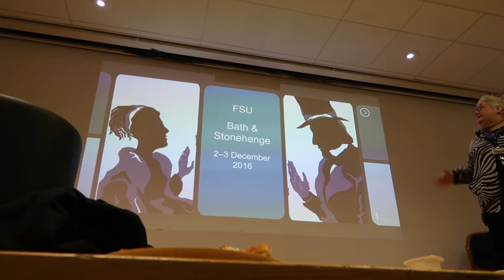HENRY IV AND IN THE HEIGHTS SIGNATURES!!!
Class, stage combat rehearsal, pizza night, and then we head out to see an all female produtction of Henry IV. After which I wait outside the theatre because it is right next to In The Heights so I can get other people's authographs!

Follow my adventures as I study abroad through Florida State's (FSU) study abroad program in London.

Thanks!

Follow me on:
BEME
Username: MajorCris

Big thanks to Floppy Circus for the music!